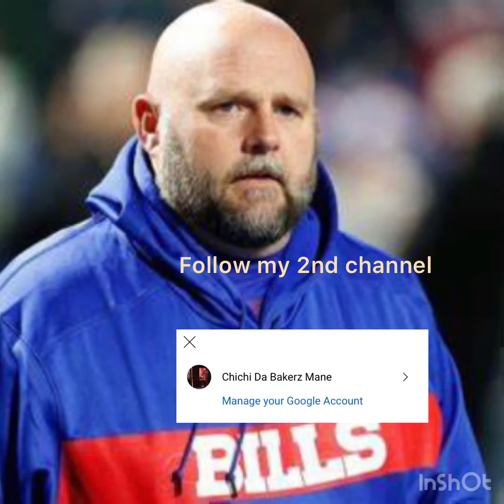Can the Giants WIN with D.J.? Giants has not hired an experienced HC since Coughlin